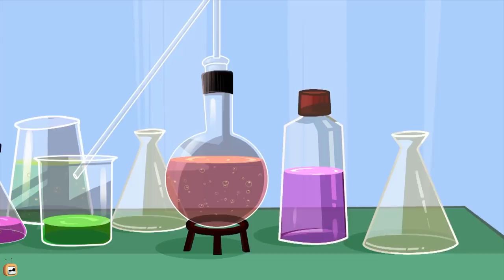Rat-A-Tat |'Blue Twin Mouse& Prison Trap +Full Cartoon Episodes'| Chotoonz Kids Funny Cartoon Videos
In Blue Twin Mouse& Prison Trap +Full Cartoon Episodes of Rat a Tat, a funny and hilarious cartoon compilation for kids, watch out for the mice brothers and Don try karate, Make Diamonds out of cheese, become rocketmen and many more! Tune into this 1 hour cartoon compilation more non-stop fun and laughter!

Chotoonz TV is a complete Online Kids Cartoon Channel. Chotoonz has the best content for kids featuring characters from shows such as Rat-A-Tat, one of the best slapstick comedy cartoon series, Cat and Keet, Om Nom,3 Rabbits,Chai Chai,Tooth Fairies amongst others. You can watch all episodes for free.